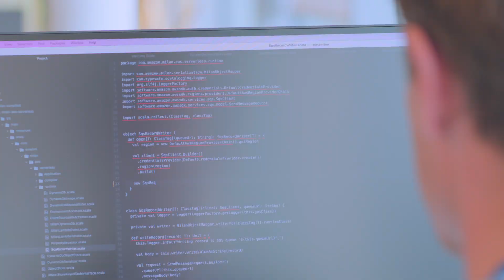Principal Engineering at Amazon – Meet Tom, Global Delivery Services